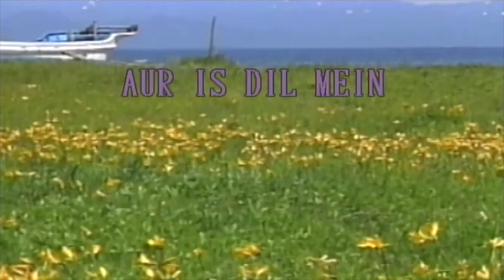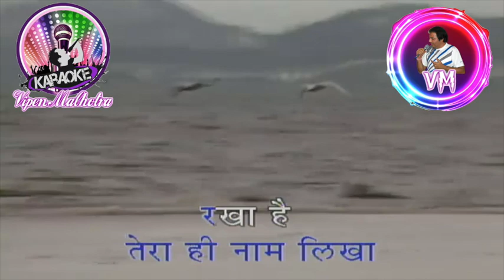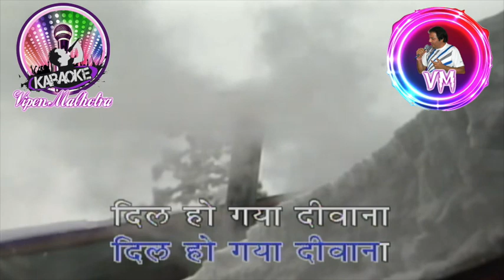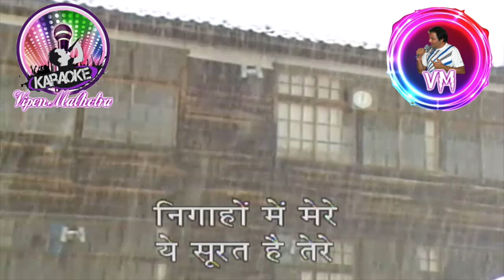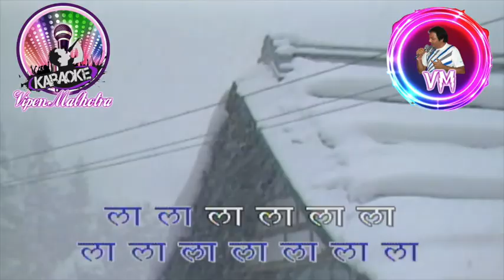Aur Iss Dil Mein Karaoke With Scrolling Lyrics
Movie : Imaandaar
Music Director : Kalyanji Anandji
Singer : Suresh Wadker
Director : Sushil Malik

Sanjay Dutt